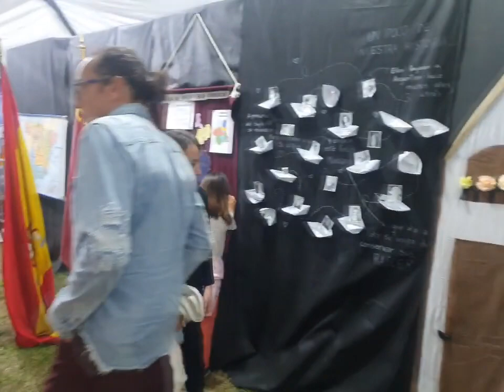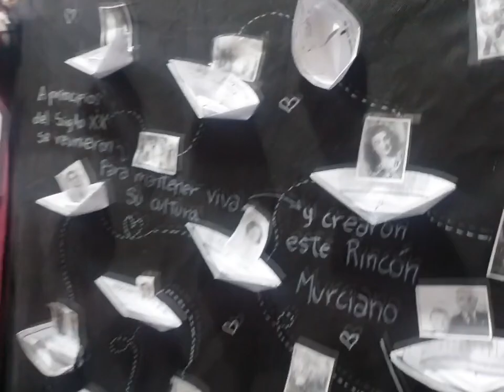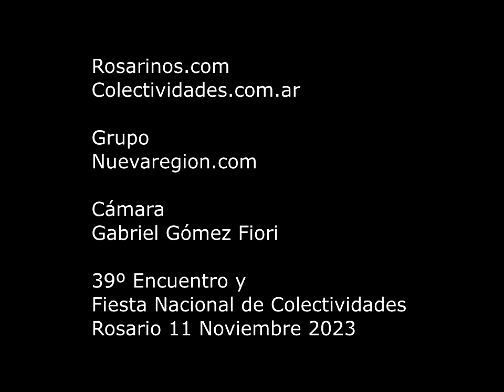COLECTIVIDADES 2023: Con JOSE MORENO Tesorero del Rincón Murciano de Rosario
Entrevista con JOSE MORENO sobre COLECTIVIDADES 2023, la edición 39 del Encuentro y Fiesta Nacional de Colectividades

En esta charla con Irene Schmidt, José comparte su mirada sobre esta edición de Colectividades. Agradece "a toda la Comisión y especialmente a los jóvenes, que se están haciendo cargo de diversas áreas y muy bien".

Hace un detalle de los precios de los platos típicos y una vez más Irene intenta conseguir la receta del famoso "Ali Oli" del Rincón Murciano, que lleva años tratando de replicar...

Cámara y Edición: Gabriel Gómez Fiori

Transmitido por el Canal de Videos de NUEVAREGION.COM
Humanismo, No Violencia, Medio Ambiente, Espiritualidad, Actualidad, Opinión y mucho más